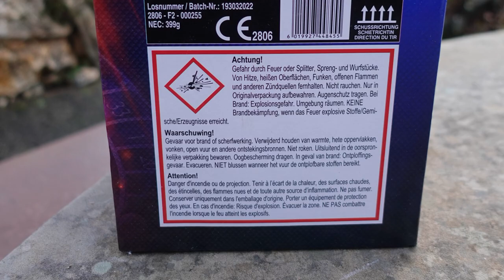Pyro Specials THE GAMBLER | 19 Schuss, 30mm | Silvester Feuerwerk Batterie | Made by FUNKE [Full HD]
Heute im Test: Pyro Specials THE GAMBLER

Wow, ich liebe diese Batterie! Schöne silberne Spinning Tails und dann eine sehr kräftige Zerlegung. So gefällt mir das :-)

Pyro Specials ist eine Eigenmarke von Funke.

* Kamera, Camcorder, Videoequipment:

*2x "3-Flammen-Zigarrenbrenner"

*2x BESTER BESTER Brenner (Sturmfeuerzeug)

* 2x Brenner (Sturmfeuerzeug)

KEEP WATCHING.